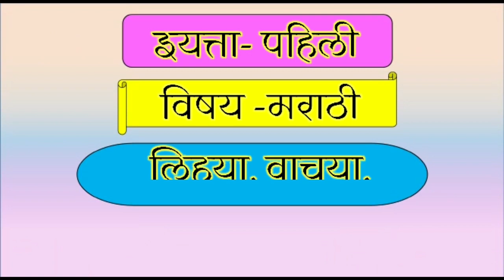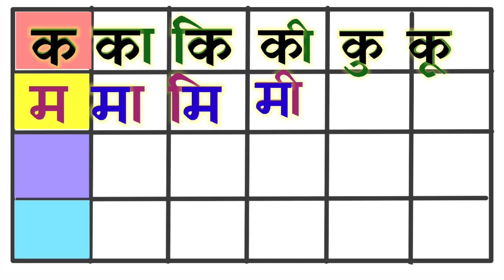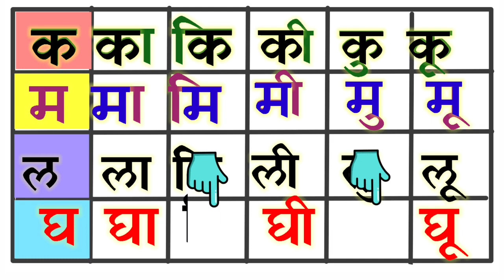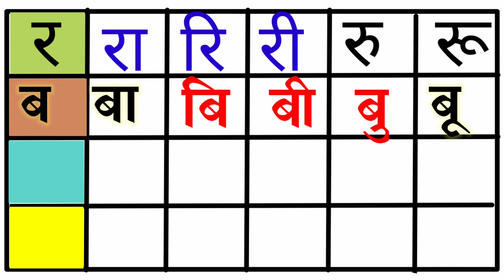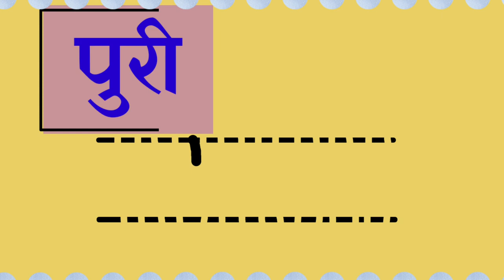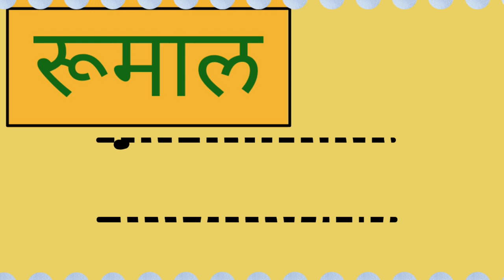लिहूया,वाचूया ( इ. १ ली ) मराठी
"श्रीम रत्नमाला मोतीलाल  सरगुले
जि प प्राथ शाळा निरगुडे"
ता.इंदापूर   जि.पुणे